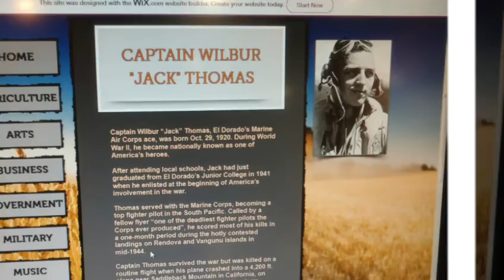Kansas Oil Museum 2019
A visit to the Kansas oil museum in summer 2019